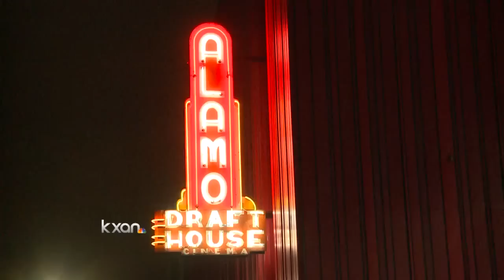Austinites react to Sony halting release of The Interview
Those wanting to see ‘The Interview’ will have to wait after Sony Pictures announced Wednesday they will not release the movie on Christmas Day as planned.